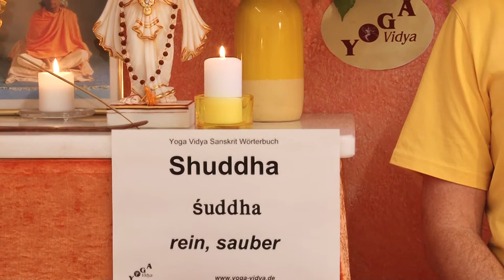Shuddha - rein und sauber - Sanskrit Wörterbuch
Shuddha heißt rein. Shuddha ist ein Sanskritbegriff, der recht häufig Anwendung findet. Das wahre Selbst des Menschen ist jetzt schon perfekt. Indem man sich reinigt, kann man das Selbst wahrnehmen. Lies dazu Shuddha wird in vielerlei Hinsicht verwendet. Es gibt Shuddha Buddhi, reinen Intellekt, reine Vernunft. Es gibt Shuddha Deha, einen gereinigten Körper. Es gibt Shuddha Manas, gereinigte Emotionen. Ist etwas gereinigt, kann die natürliche Intelligenz hindurchstrahlen. Dieser Vortrag über Shuddha von und mit Sukadev Bretz ist Teil des Multi Media Sanskrit Wörterbuchs